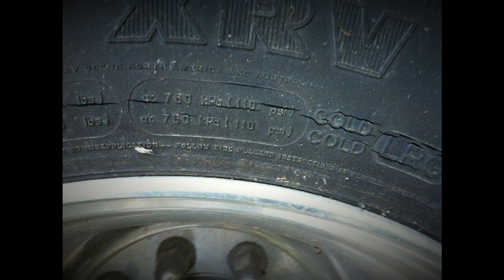Buying a Tent Trailer or Popup Camper - tips and hints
If you are considering buying a used tent-trailer or popup camper then this video is for you. I go over my top tips of what to look for when checking out a camper you are considering buying. Avoid buying a complete lemon!